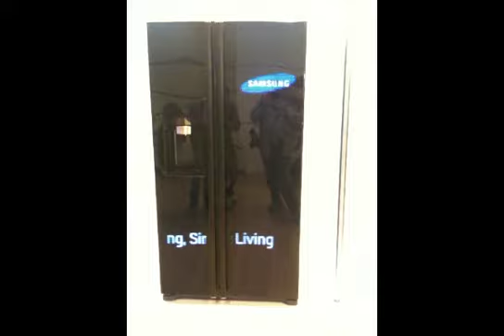Samsung Forum 2010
Samsung Forum 2010, Austria Center Vienna
22. - 27. februar 2010